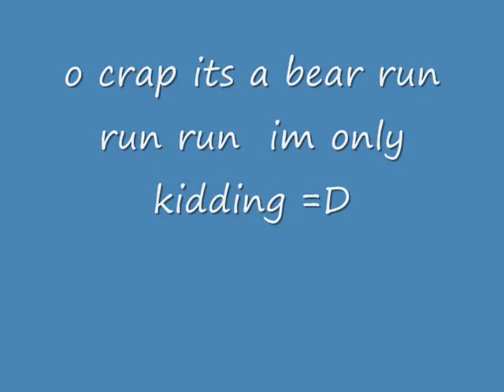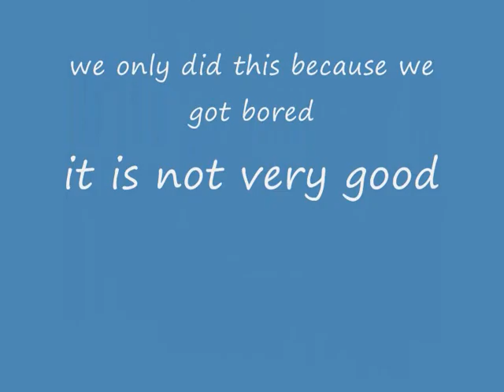Random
this is a random video featuring the guy off the numa numa video.
we were sooooo bored that is why you may not like it :P RANDOM!